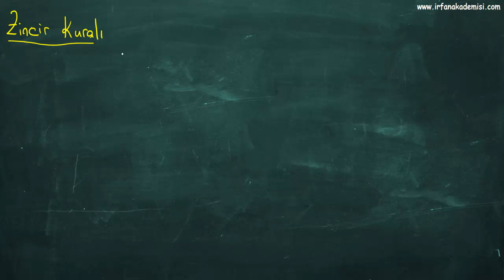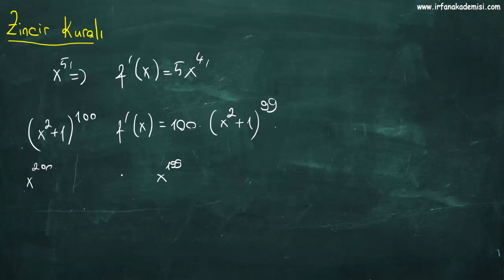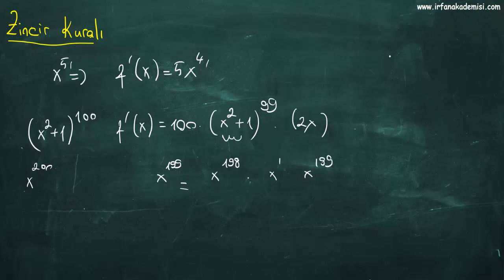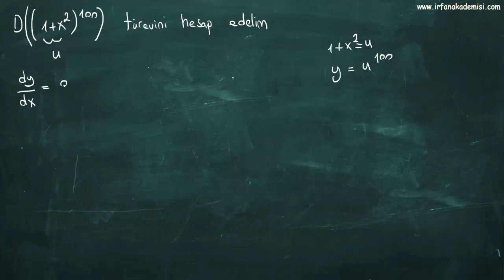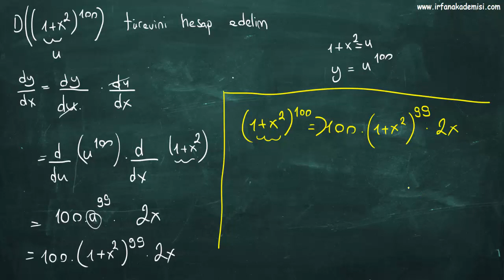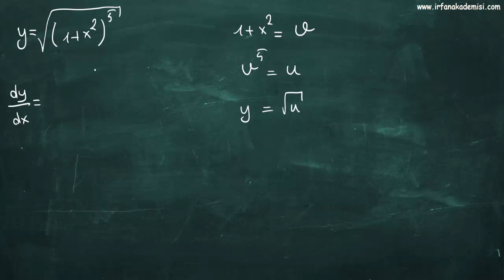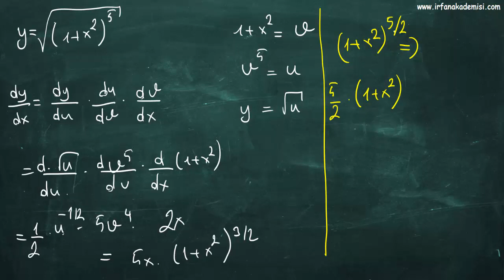Türev ´de Zincir Kuralı, Bileşke Fonksiyonlar ´da Türev 1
Türev ´de Zincir Kuralı, Bileşke Fonksiyonlara giriş